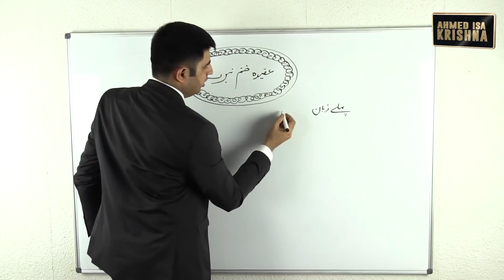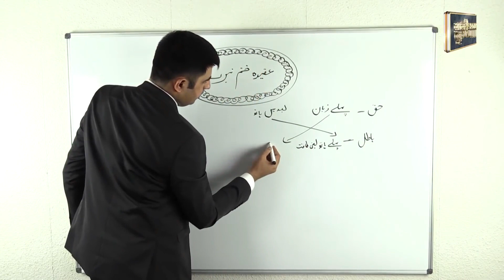Haq o Batil Ki Pehchan Aur Aqeeda Khatam e Nabuwat Ki Haqeeqat By Ahmed Isa | Kalki Avatar Krishna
ان روابط سے بھی ڈاونلوڈ کر سکتے ہیں
Part 1